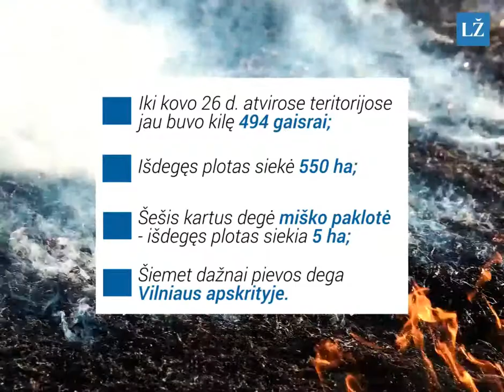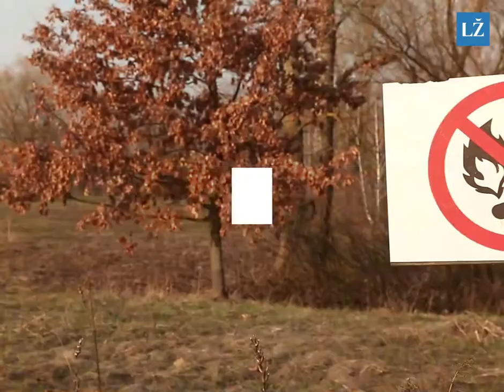Lietuviai neatsisako iš sovietmečio likusio pomėgio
Lietuvai vis nepavyksta išsivaduoti iš pavasarinių gaisrų apsupties – žmonės niekaip nenori atsisakyti iš sovietmečio likusio pomėgio sausesnėmis pavasario dienomis laukuose uždegti pernykštę žolę.